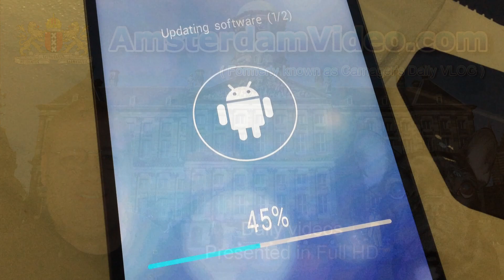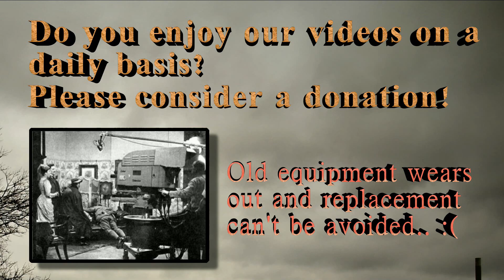Rainy Return (10.14.14 - Day 1566)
Rainy ride back to HQ.

AmsterdamVideo.com
Postbus 67047
1060 JA Amsterdam
The Netherlands

Just for the record:

DailyVLOG Carnager 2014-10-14 Day1566 VLOG Daily Video Log Blog ビデオブログ 2014年10月14日 amsterdam videolog videoblog netherlands holland Nederland アムステルダム オランダ travel shaytards ctfxc "video blog" "Video Blogging" AmsterdamVideo NLvid NLvideo rain